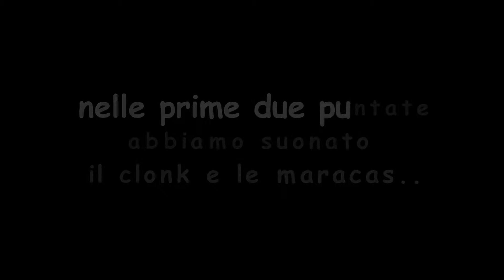"SBAMMM!!!" riassunto puntate 1 e 2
Quello che è accaduto nelle prime due puntate di "SBAMMM!!!" in onda sul canale Caccia e Pesca di Sky.
Pesca a dinamica con il clonk e pesca con le maracas